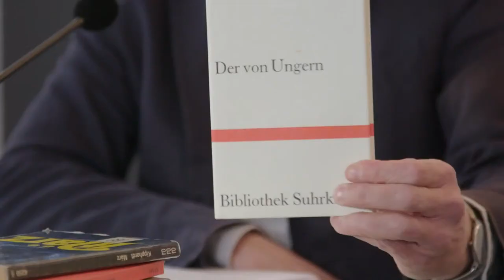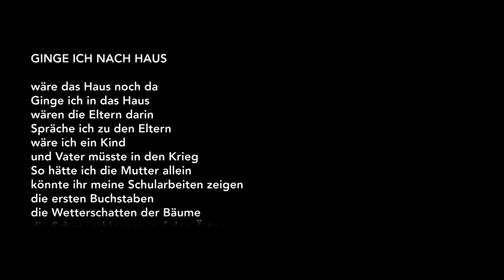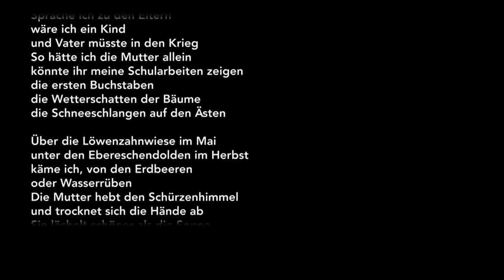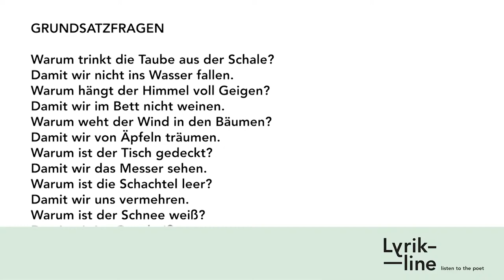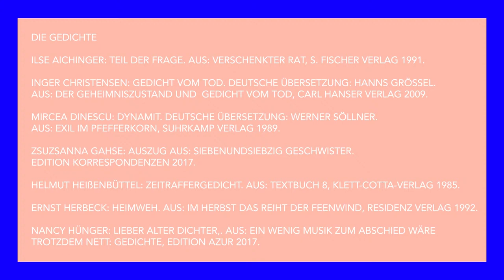Das Gedicht in seinem Jahrzehnt IV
In der vierten Veranstaltung der Reihe „Das Gedicht in seinem Jahrzehnt“ sprechen Zsuzsanna Gahse und Nancy Hünger über Gedichte, die sie in einer bestimmten Zeit besonders geprägt haben. Literaturkritiker Gregor Dotzauer moderiert.

GEDICHTE (in alphabetischer Reihenfolge):

Ilse Aichinger: Teil der Frage. Aus: Verschenkter Rat, S. Fischer Verlag 1991.
Inger Christensen: Gedicht vom Tod. Deutsche Übersetzung: Hanns Grössel. Aus: Der Geheimniszustand und  Gedicht vom Tod, Carl Hanser Verlag 2009.
Mircea Dinescu: dynamit. Deutsche Übersetzung: Werner Söllner. Aus: Exil im Pfefferkorn, Suhrkamp Verlag 1989.
Zsuzsanna Gahse: Auszug aus: Siebenundsiebzig Geschwister. Edition Korrespondenzen 2017.
Helmut Heißenbüttel: Zeitraffergedicht. Aus: Textbuch 8, Klett-Cotta-Verlag 1985.
Ernst Herbeck: Heimweh. Aus: Im Herbst das reiht der Feenwind, Residenz Verlag 1992.
Nancy Hünger: Lieber Alter Dichter,. Aus: Ein wenig Musik zum Abschied wäre trotzdem nett: Gedichte, edition AZUR 2017.
Philippe Jaccottet: Den Titel ausradiert. Deutsche Übersetzung: Elisabeth Edl und Wolfgang Matz. Aus: Die wenigen Geräusche. Späte Prosa und Gedichte, Carl Hanser Verlag 2020.
Margret Kreidl: Grundsatzfragen. Aus: Einfache Erklärung: Alphabet der Träume. Edition Korrespondenzen  2014.
Kito Lorenc: Ginge ich nach Haus. Aus: Gedichte, Suhrkamp Verlag 2012.
Sepp Mall: Auf meinem Schreibtisch, 2 Schafe. Aus: Schläft ein Lied, Haymon Verlag 2014.
Klaus Merz: Museum. Aus: Kurze Durchsage: Gedichte & Prosa, Haymon Verlag 2010.
Oskar Pastior: Sie aßen im Taxi. Aus: Jalousien aufgemacht, Carl Hanser Verlag 1987.
Werner Söllner: Sprachigkeit. Nur in Rumänien erschienen.
Eugeniusz Tkaczyszyn-Dycki: Im Nebenzimmer stirbt meine Mutter. Deutsche Übersetzung: Doreen Daume. Aus: Geschichte polnischer Familien, Edition Korrespondenzen 2012.
Ottó Tolnai: Das Blut quillt mir aus dem Mund. Deutsche Übersetzung: Zsuzsanna Gahse. Aus: Göttlicher Gestank, Edition Korrespondenzen 2009.
Peter Waterhouse: Über das, was die Hand ist, und das, was in der Hand ist. Aus: Passim, Rowohlt Verlag 1986.
Sándor Weöres: LA PLEUREUSE. Deutsche Übersetzung: Zsuzsanna Gahse. Aus: Inzwischen fallen die Reiche. Poesie aus Ungarn, edition die horen 1990.
Uljana Wolf: Drei Bögen Böbrach. Aus: meine schönste lengevitch. Gedichte. kookbooks 2013.